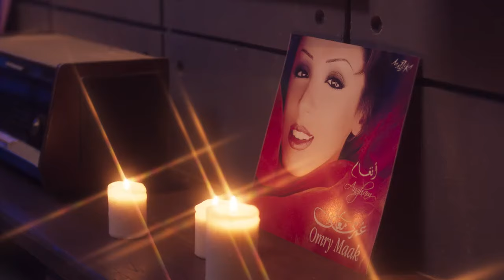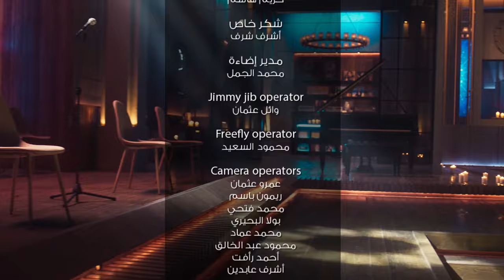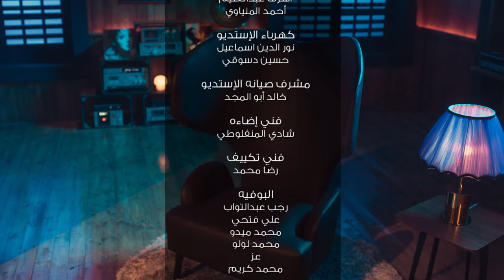لقاء خاص مع الكابو "حميد الشاعري" وأسرار حصرية لأول مرة تكشف مع أنغام - الجزء الثاني